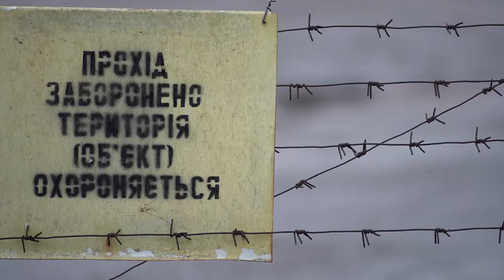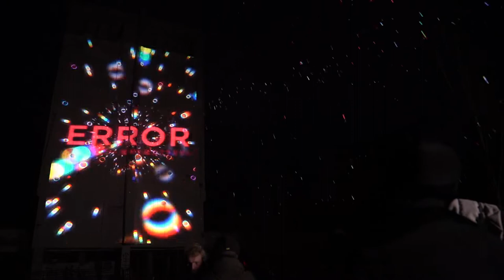Прип'ять. Місто, що досі звучить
Прип'ять відзначила свій 50-й день народження мистецькою акцією. Завдяки 25-метровій проєкції на готель "Полісся" було представлено медіабарельєф "Прометей".  На центральній площі міста музиканти виконали імпровізації з використанням віртуального звукового музею "PRIPYAT Pianos", який було створено зі звуків Чорнобиля.